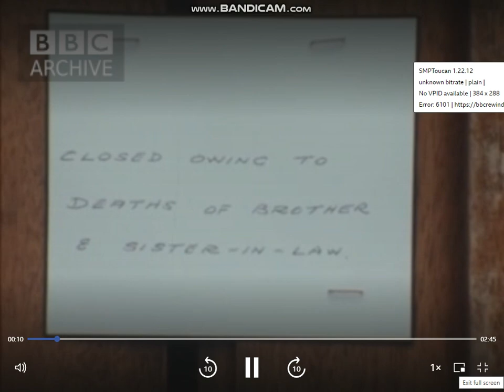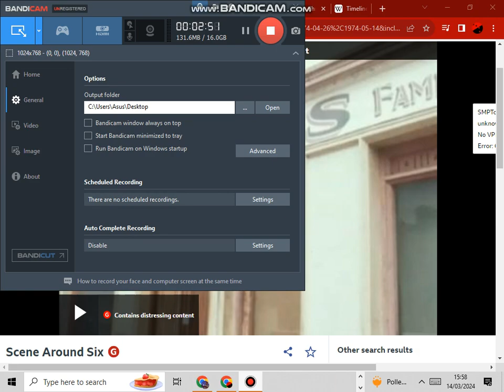May1974 The bloodiest month of Loyalism. Couple from Coalisland killed by UVF/UDR, Tyrone, 7 May 74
The  killing of Catholic civilians James and Gertrude Devlin, who were shot dead near their home at Congo Road, near Dungannon, County Tyrone. They were driving home with their 17-year-old daughter. As they neared their house, a man in a military uniform stopped the car and opened fire on them. James and Gertrude were killed outright and their daughter, Patricia, in the back seat, was wounded.[81] UDR soldier William Thomas Leonard was convicted for the killings. His membership in the UDR was withheld from the courts by the police